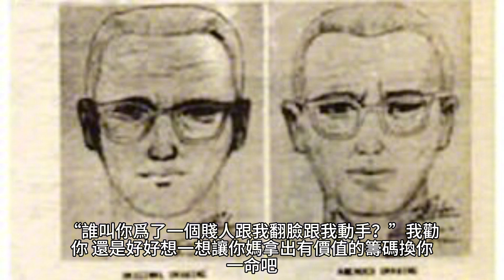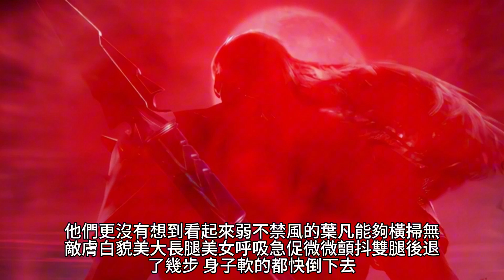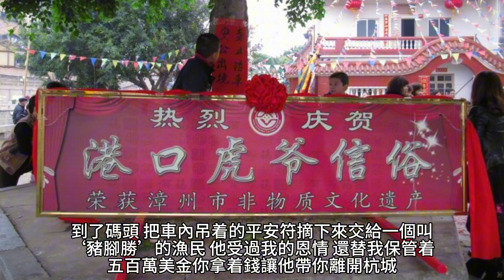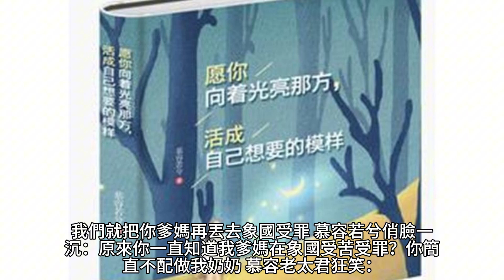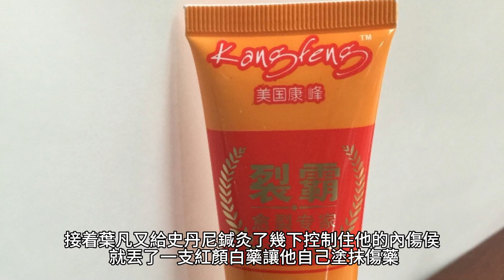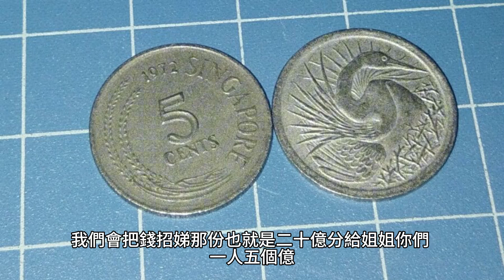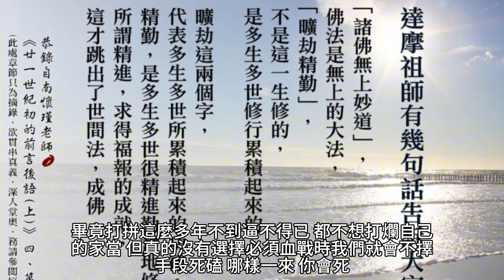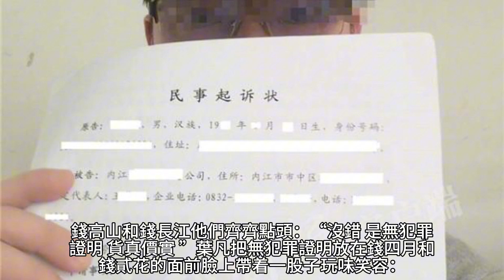{女總裁的上門女婿}3861~3875章 有聲字幕小說 待作者更新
品牌介紹:
Fancy Rosy 創立於 2010 年的香港品牌，成立願景為女生提供既女性化，而又充滿年青個性的時尚手袋，讓女生們隨意都能配搭出自己獨有的風格出門。品牌背後的理念很簡單：Fancy Rosy 深信只有女孩才最懂女孩的心意。Fancy Rosy 的理想是為大多數女孩提供更時髦更高檔的選擇，為妳平凡的日常裝束中增添一份驚喜。

 商品介紹:
Fancy Rosy 3大設計系列:以浪漫印花較淑女並作主打的 Rosy Romance。配有蝴蝶結裝飾較俏皮可愛的 Fancy bow bow。以及簡約華麗理念的 Just Fancy 系列。秉持著女性輕奢風的精神, 透過官方購物網站和實體店面, 提供完善的線上線下購物服務。

產業:
飾品配件, 收藏愛好, 禮物贈品
 品牌介紹:
SWAROVSKI 施華洛世奇於1895年誕生於奧地利，以全球先進的精確切割技術和璀璨奪目的仿水晶產品聞名於世。施華洛世奇官網商城，精心甄選迷人的水晶首飾、時尚配飾、家居裝飾、手錶和塑像，以及包含濃濃情意的禮品。

USDT地址
TRC20👉TEqSco3N847oUmrT3TQ93J71AffCTF8HKz

 產業:
內外保養, 兒童孩子, 嬰兒寶寶
 品牌介紹: